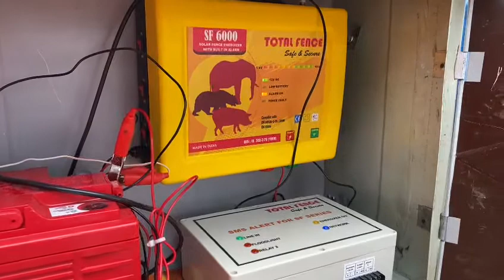Solar Fence | Built to indicate if there is a fault in the fence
Security fencing has a voltage alarm built to indicate if there is a fault in the fence. We manufacture and supply a wide range of Security Electric Fence Energizer and it comes with a 1-year guarantee.